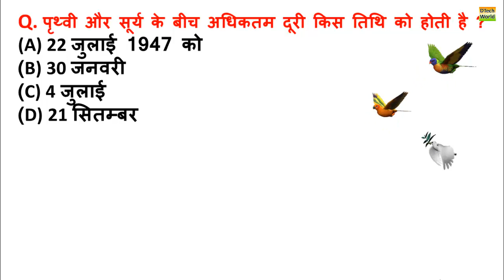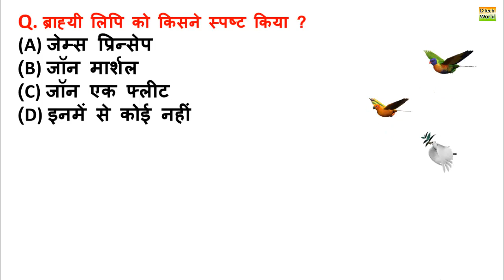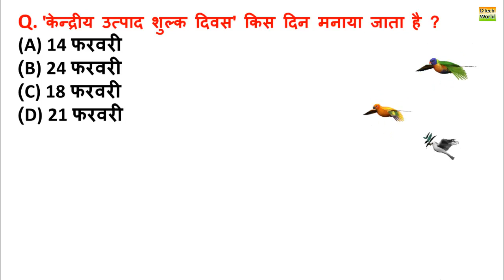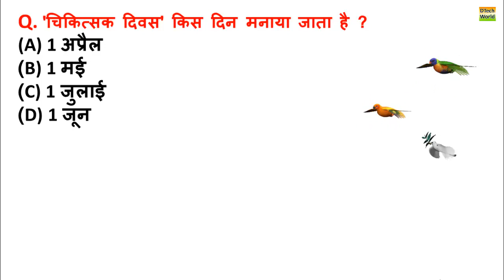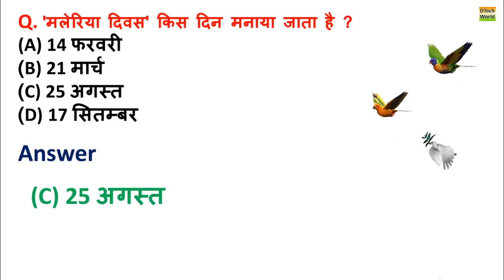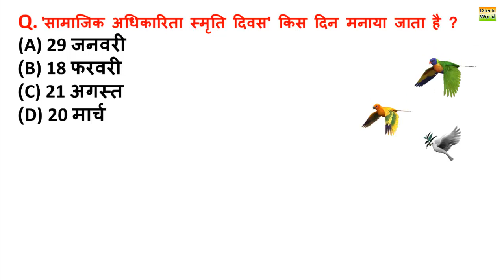IAS-ias की परीक्षा में पूंछे गए ये 30 सवाल आपका सिर घुमा देंगे | ias exam | Very important GK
IAS-ias की परीक्षा में पूंछे गए ये 30 सवाल आपका सिर घुमा देंगे | ias exam | Very important GK | DTech World